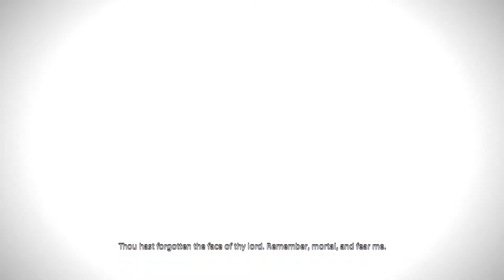Final Fantasy XIV: A Realm Reborn - 374